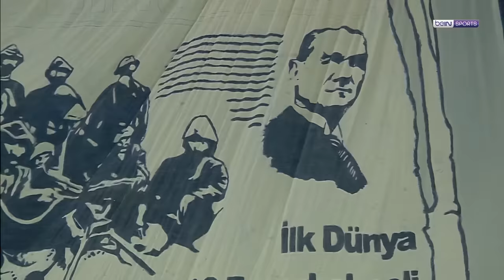MERKUR BETS | Fenerbahçe (2-3) Trabzonspor - Highlights/Özet | Trendyol Süper Lig - 2023/24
Tüm maçlar, tüm oranlar, %100 Süper Lig: XTiP ile merkur-sports.de adresinde
18+ Logo | Kumar bağımlılık yapabilir | Yardım için bzga.de'yi ziyaret et | Resmi lisanslı (Beyaz Liste'de) | Kurallar & Şartlar ve ayrı bonus koşulları geçerlidir.

Trendyol Süper Lig'in 11. haftasında Fenerbahçe ile Trabzonspor karşı karşıya geldi. Ülker Stadyumu'nda oynanan mücadeleyi Trabzonspor 3-2 kazandı.

Bordo-Mavili ekibe galbiyeti getiren golleri 10. dakikada Paul Onuachu, 46. dakikada Berat Özdemir ve 47. dakikada Nicolas Pepe kaydetti. Fenerbahçe'nin golleri 61. ve 89. dakikalarda penaltıdan Tadic'in ayağından geldi.

Fenerbahçe'de İsmail Yüksek 78. dakikada ikinci sarı kartını görerek takımını 10 kişi bıraktı.

26 yıl sonra gelen galibiyet

Bu sonuçla Fenerbahçe ligde 10 maç sonra ilk kez mağlubiyet yaşadı ve 30 puanda kaldı. 26 yıl sonra Fenerbahçe'yi deplasmanda mağlup eden Trabzonspor 19 puana yükseldi.

Öte yandan sarı lacivertli takım resmi müsabakalarda toplam 19 maç aradan sonra puan kaybı yaşadı ve serisi son buldu.

19 maçlık seri son buldu

Ligin bir sonraki haftasında Fenerbahçe deplasmanda Yukatel Adana Demirspor ile karşılaşacak. Trabzonspor sahasında Tümosan Konyaspor'u ağırlayacak.